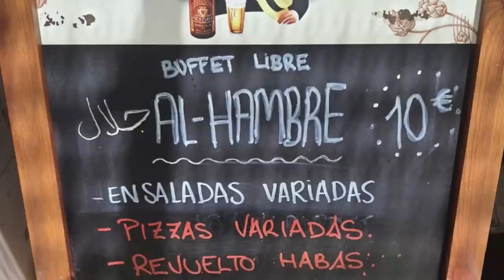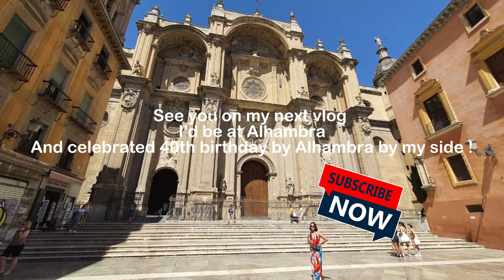a travel vlog: Granada, the final leg of the Andalusian trip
wow Granada. You had me in ups and downs. I experienced the most stunning sunset at Mirador de la Churra, impressed by a flamenco duo street performance, went to Granada CF club for a jersey, inspired by the self-sustained elderlies, freaked out seeing a strike happened in front of my eyes and had an amazing food too! The strike had me worried because we will take a bus to return to Malaga airport, so I'm afraid it will affect the bus too. Well, that's another story for the next video!

Videos are dropping every Fridays!